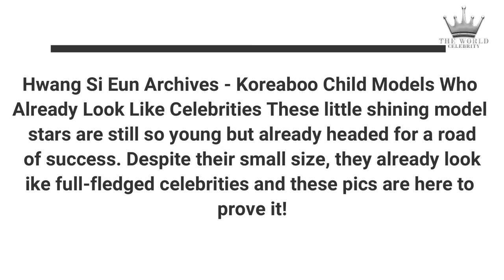Hwang Si Eun | KOREAN CHILD ARTIST